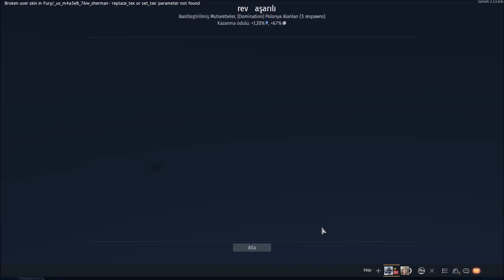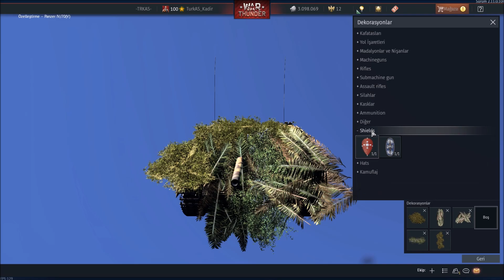War Thunder Tiger 1 Türkçe Oynanış TRKAS Squad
Resmi War Thunder Yayıncısıyım ve War Thunder ile Anlaşmam var. Eğer bu linkten üye olursan oyuna ALTIN KARTAL ile başlarsın

Birlikte oynamak ve kendinizi daha da geliştirmek isterseniz çaylaklar için açtığım TT1 isimli eğitim klanıma gelebilirsiniz. Detaylar